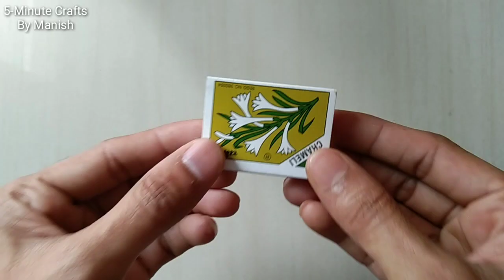Machis ka chuha / Matchbox mouse / Paper craft / paper toys / Origami / 5-Minute crafts by manish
Kagaj ke khiloune banane ka tarika
Origami
कागज के खिलौने बनाने का तरीका
5-Minute crafts
Machis ka chuha
Matchbox mouse
 माचिस का चूहा
Kagaj ka chuha banane ka tarika
How to make paper mouse
Paper mouse
Paper doll
Paper dolls
Kagaj ki gudiya
Kagaj ki gudiya banane ka tarika
कागज की गुड़िया

5-Minute Crafts by Manish